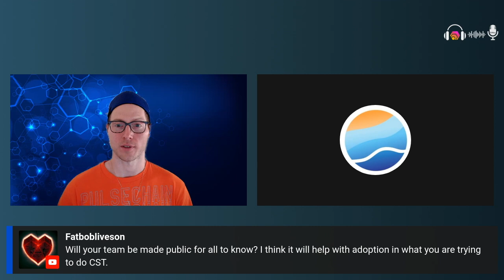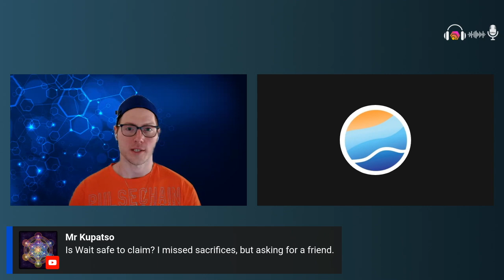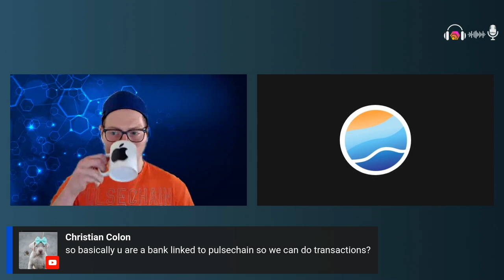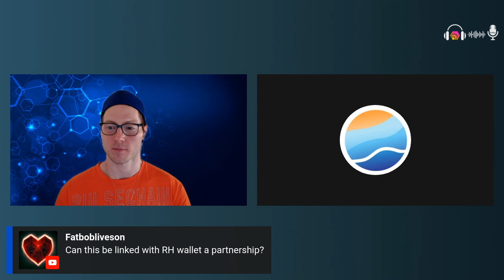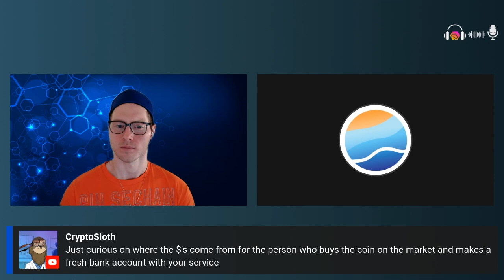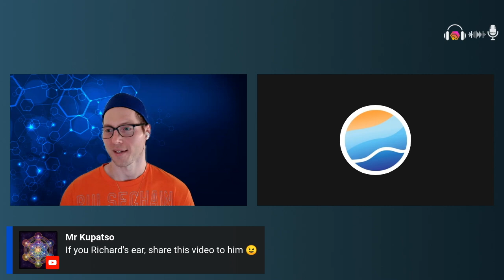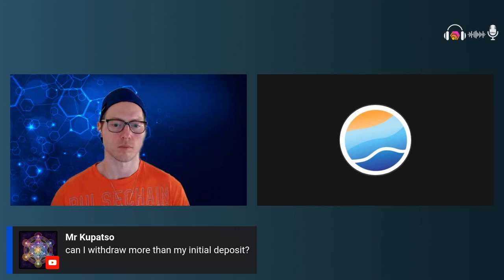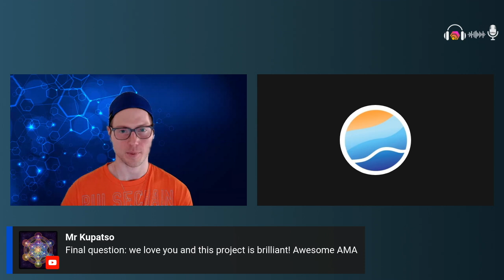New stable coin on PulseChain Q&A (CST testnet, WAIT, fiat on-ramp and fees, security, Fireblocks)